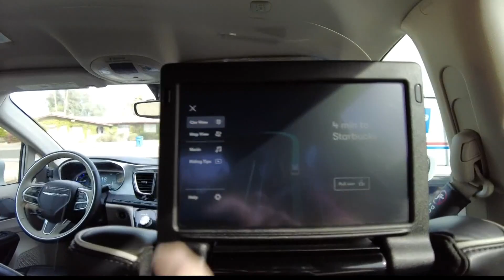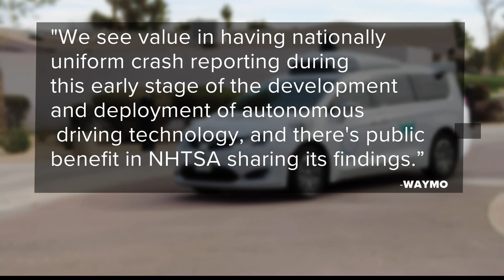Self-driving cars were responsible for 12 crashes in Arizona in the last year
New data released by the National Highway Traffic Safety Administration (NHTSA) shows there were 130 crashes involving self-driving cars from July 2021 to May 2022.

California ranked first on the list with 90 crashes. Arizona, which was one of the first places to allow street testing of autonomous cars, had 12.

But experts say the data NHTSA provides is incomplete.